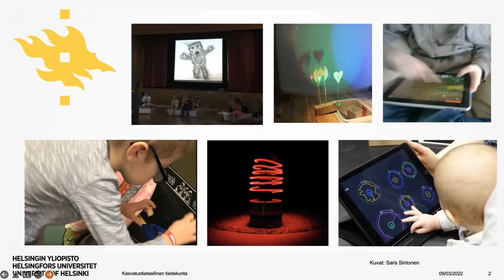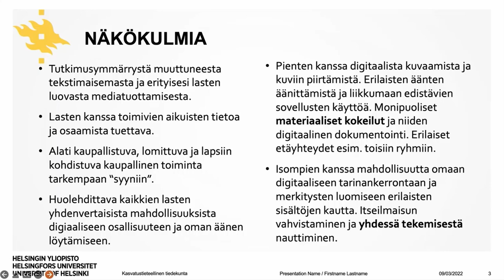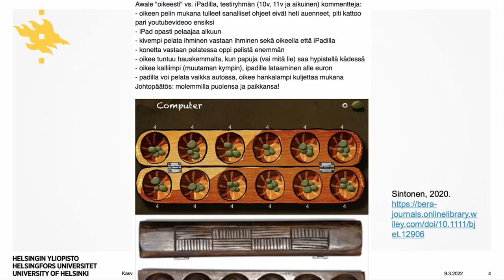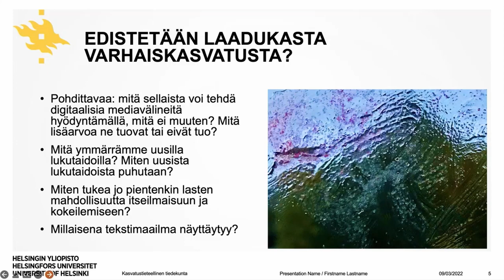Uudet lukutaidot varhaiskasvatuksessa ja esiopetuksessa, Sara Sintonen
Dosentti Sara Sintonen Helsingin yliopistosta kertoo, miten Uudet lukutaidot -kehittämisohjelman sisällöt näkyvät osana laadukasta pedagogista toimintaa varhaiskasvatuksessa ja esiopetuksessa.